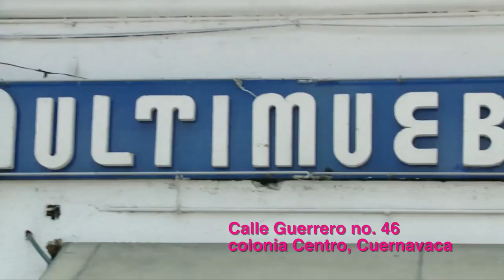APOYO LOCAL MULTIMUEBLES